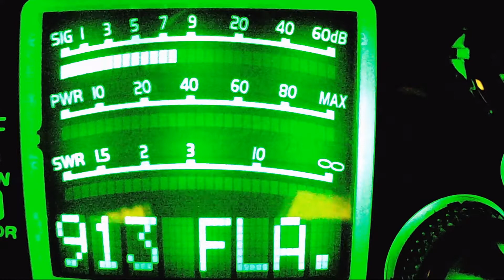665 MD, 260 NC, Iceman NC, 128, Carolina Kid NC, 500 SC